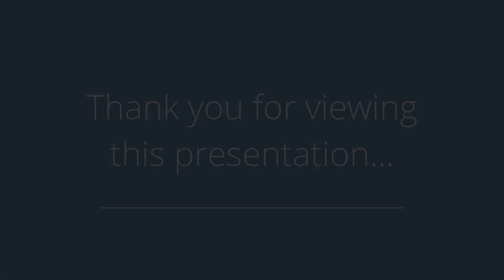3520 28th St, Des Moines, IA 50310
Presented by: Allen Lundgren